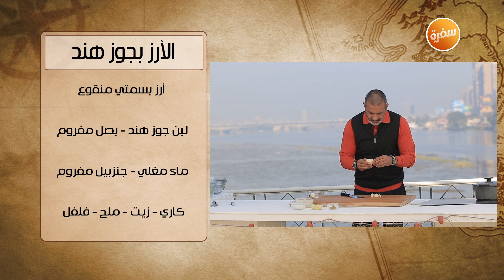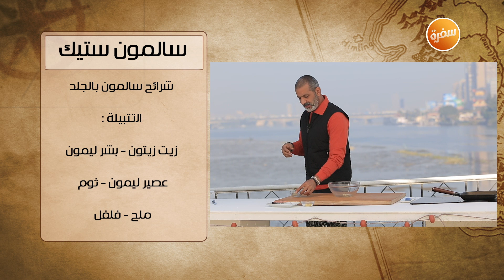سلمون ستيك - أرز بجوز هند | شبكة وصنارة (حلقة كاملة)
طريقة عمل سالمون ستيك - الأرز بجوز هند مع هشام السيد في شبكة وصنارة | 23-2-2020